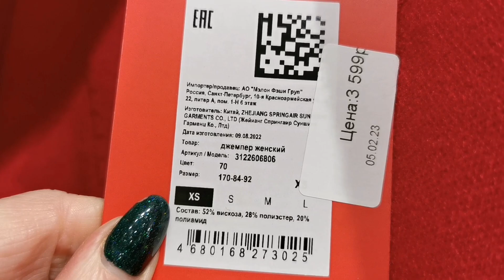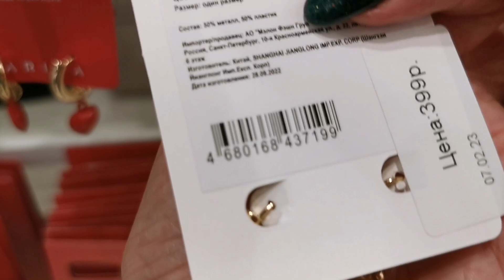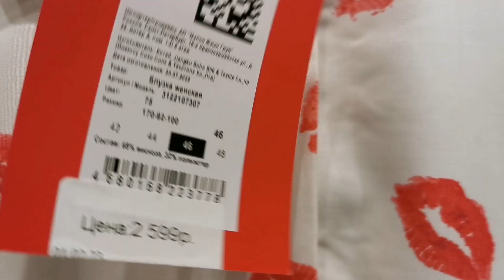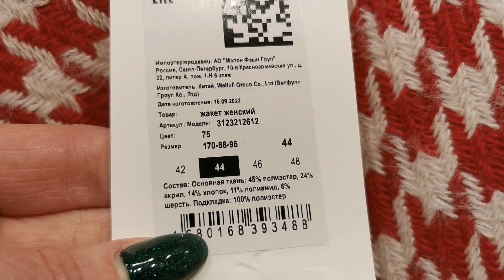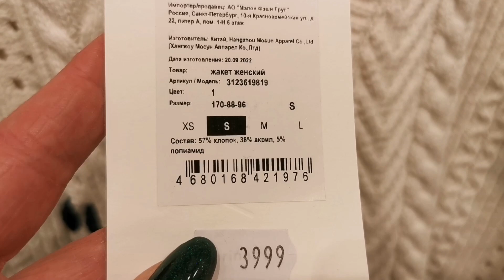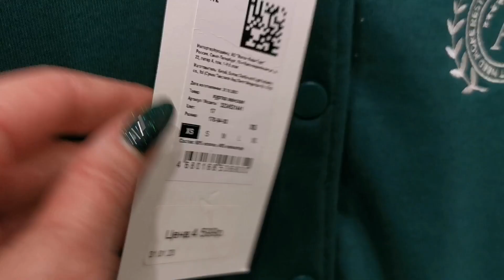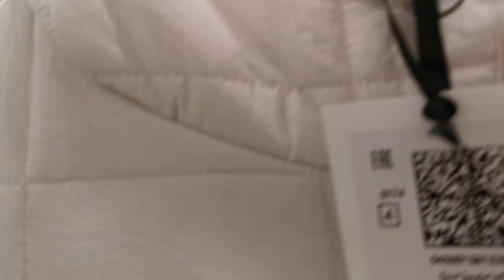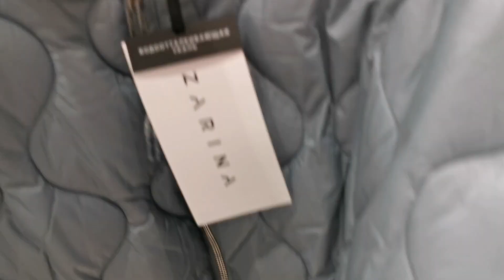Шопинг влог в Zarina новая коллекция | Обзор и примерка |Petrakova Zhanna |Персональный стилист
Меня зовут Петракова Жанна, я персональный стилист.
Сегодня я пройдусь по магазину ZARINA  и посмотрю, что можно найти интересного в новой коллекции и в Limited collecction и обязательно соберу комплекты и примерю.
Мои параметры:
Рост 165 см
ОГ 94 - ОТ 74 - ОБ 96 см
Ношу размер S/M/L все зависит от фасона и посадки вещи. Могу взять больше, чтобы вещь хорошо сидела.

Цены на мои услуги и записаться можно здесь👇
Работаю с любыми сегментами одежды от люкса до массмаркета
Первая консультация бесплатно